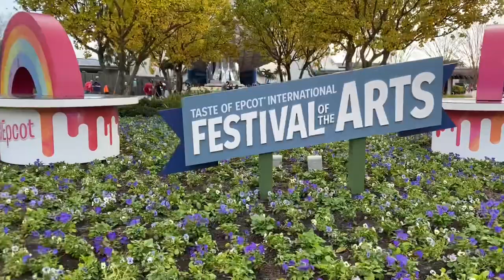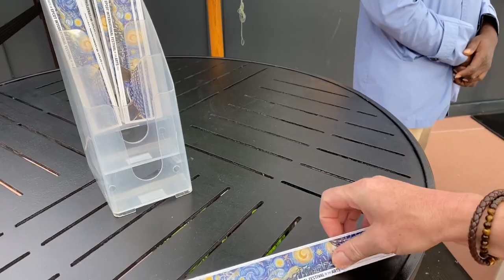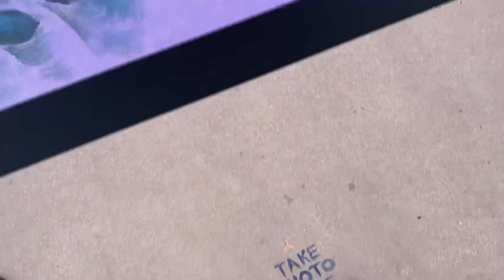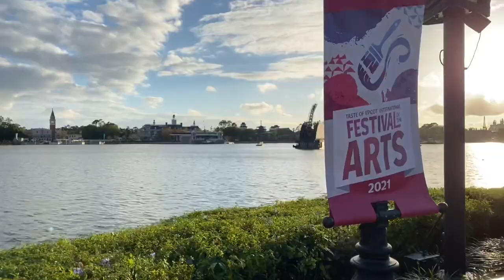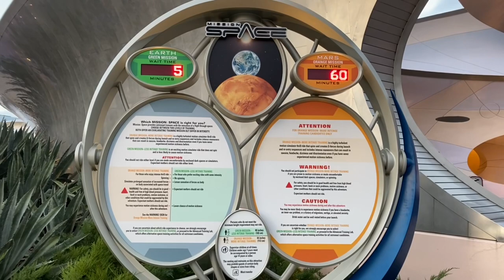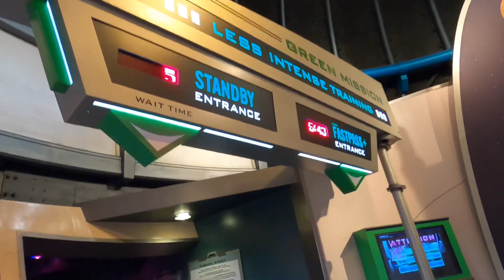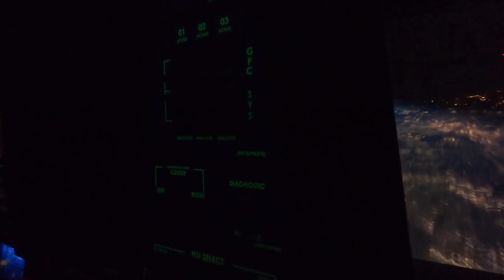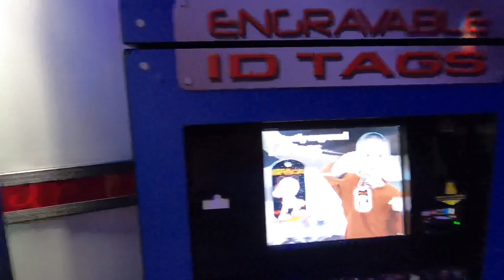First Day of EPCOT 2021 International Festival of the Arts!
Friday, January 8, 2021, first day of International Festival of the Arts at EPCOT! Our favorite annual EPCOT festival, slightly scaled back this year due to the pandemic, is still so much fun! So far, the only event missing this year is DISNEY ON BROADWAY - scheduled performances by the Broadway performers of Disney’s musicals on Broadway at the American Pavilion Amphitheater. Hopefully, that will return next year! We made our contribution of painting our “5 squares” of the annual art mural, granted; mine were a little messy! We always love watching the sidewalk chalk artists at work, especially the AMAZING 3-D chalk art! We took a ride on Mission Space, and, walked a lap around World Showcase. The festival runs through February, so, we will definitely be back to sample this year’s Festival of the Arts snacks! Thanks for coming along with us on this first day of the festival, you guys! We love your company, and, love sharing our Disney adventures with you!